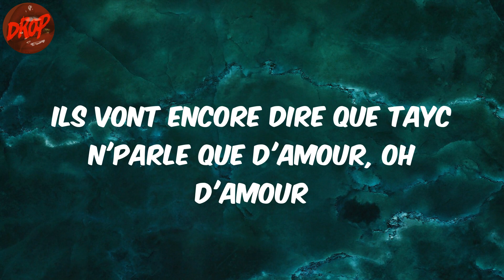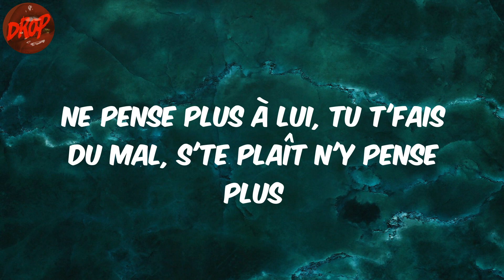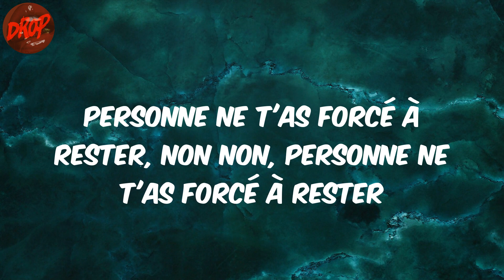Tayc - N'y pense plus (Lyrics)